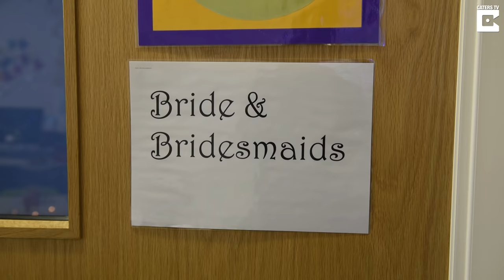School Kids Perform Their Own Royal Wedding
ID: 1507948

Royal wedding fever is set to sweep a seaside town today as hundreds of primary school children stage their own version of the special day – complete with helicopter and horse drawn carriages.

Youngsters at Flakefleet Primary School in Fleetwood, Lancs, have been following preparations closely and even taking part in mock stag and hen dos.

Now on the eve of the much-anticipated event the town is to be transformed as members of the public line the streets to welcome their very own mini Harry and Meghan.

The mock wedding preparation is intended to teach the children about being ‘proud to be British’.